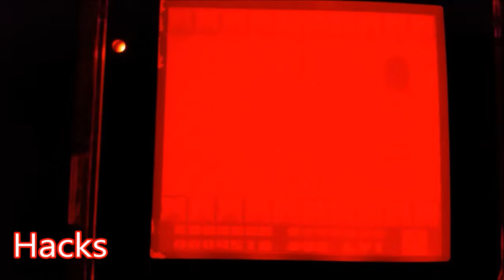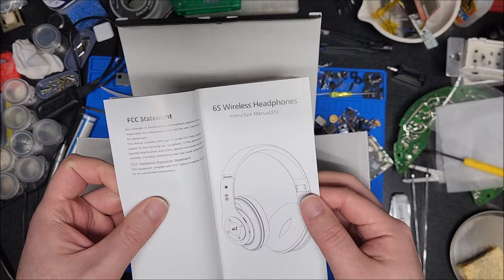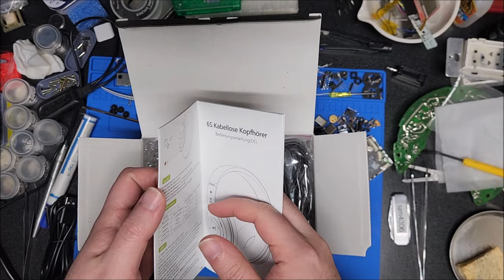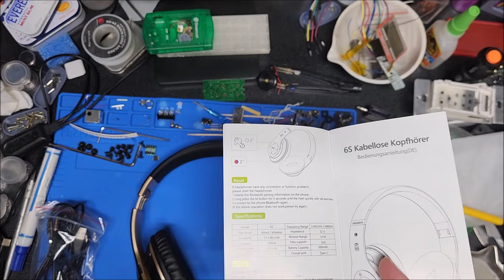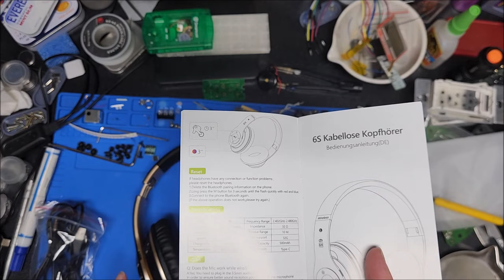Under $20: Falebare 6S Bluetooth/Aux/FM/TF Headphones Review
Use link below to save 50% Valid until 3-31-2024

When Falebare offered to send me yet another pair of bluetooth headphones I'll be honest I thought I already knew what to expect just by looking at the cheap looking glossy plastics and usual range of all-in-one but master of none feature list. That coupled with the under $20 price and I was absolutely sure I would be disappointed but to be fair I thought it would be interesting to at least try them. Who knows it could lead to an interesting video and at the very least a teardown. But turns out these cheap headphones have more than meets the eye ...

Code: sjmics
Max Use: 1 (one for per user)
Amount Limit: 300